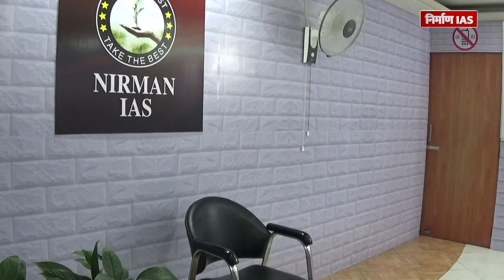RAS 2018 Results I GAURAV BUDANIA : Rank 12 I Mock Interview